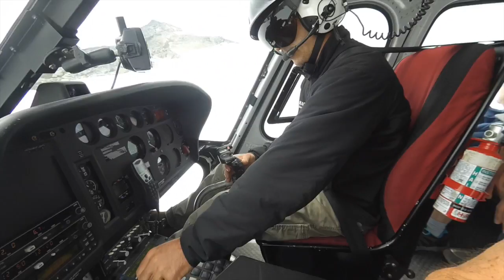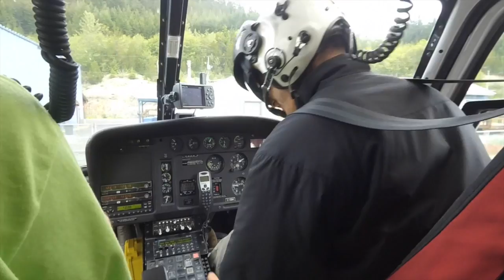Whistler Heli Tour June 2016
A scenic Helicopter tour over the coastal mountain range, BC Canada, viewing Whistler, Blackcomb and surrounding area in the spring.